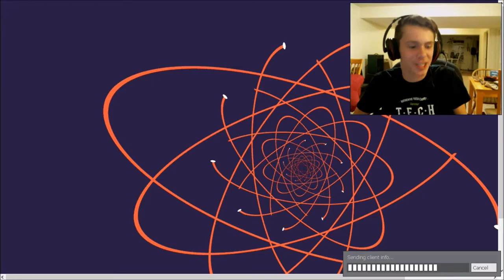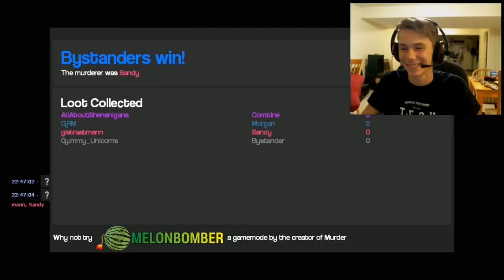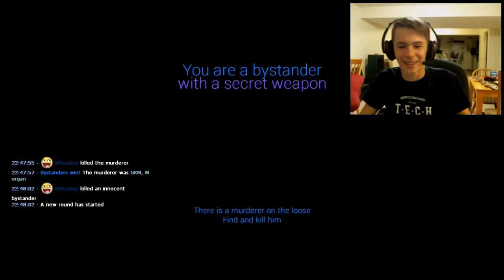Gmod Deathrun and Murder